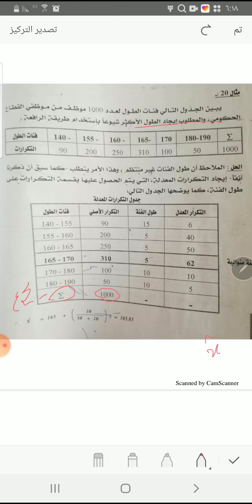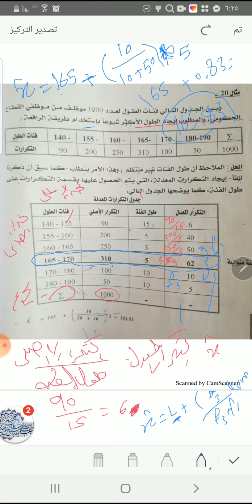مستوى اولى مبادئ احصاء تمارين المحاضرة الثالثة عشر بعنوان تمارين ع المنوال المنتظم والغير منتظم